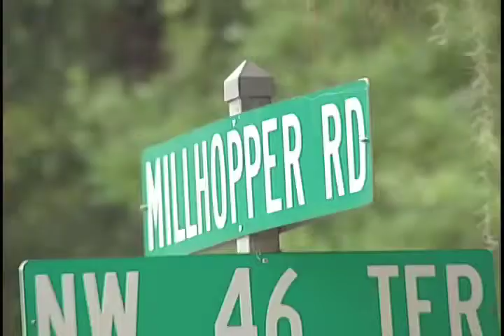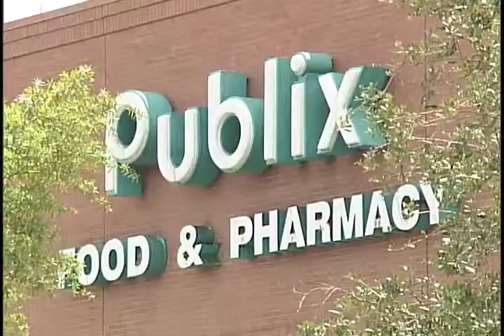WCJB - Precision Immobilizing Techniques - Stacy Samuel